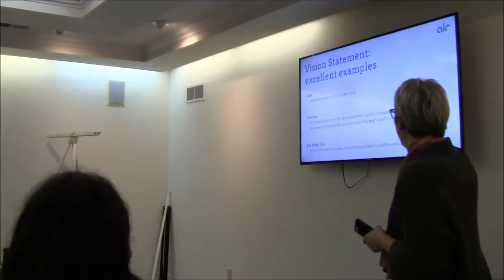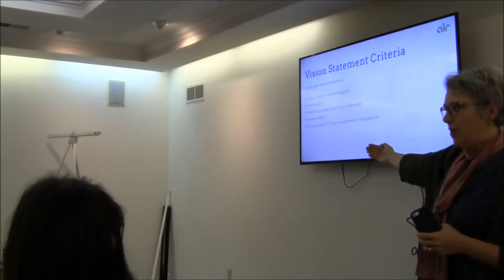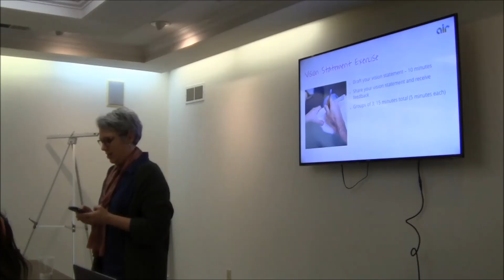Evolve Vision 2016